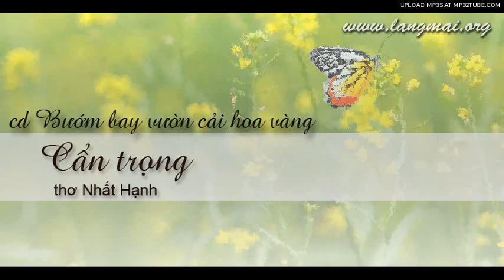CẨN TRỌNG 🌼 thơ NHẤT HẠNH 🌼 trình bày HÀ THANH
Qua ngõ vắng
Lá rụng đầy
Tôi theo con đường nhỏ
Đất hồng như môi son bé thơ
Bỗng nhiên
Tôi cẩn trọng
Từng bước chân đi.